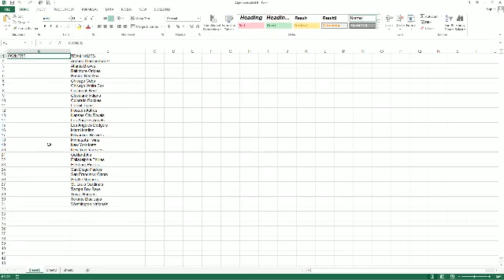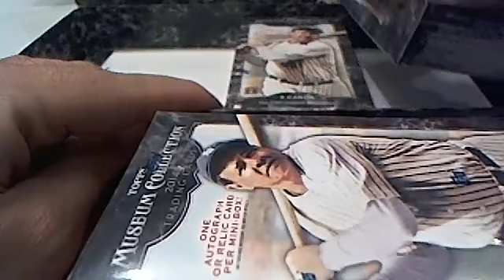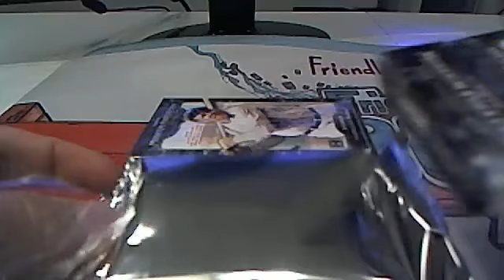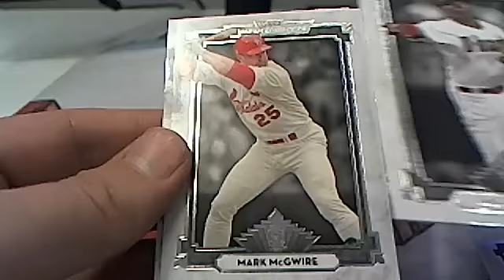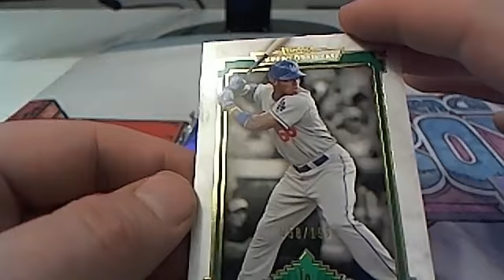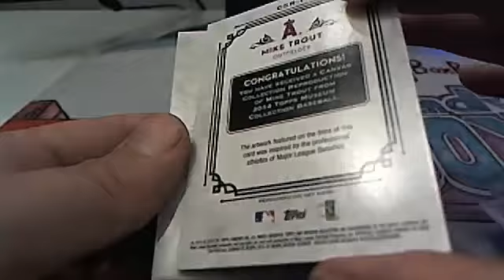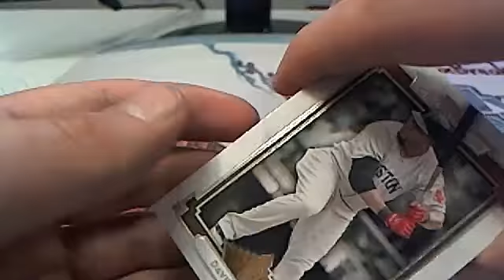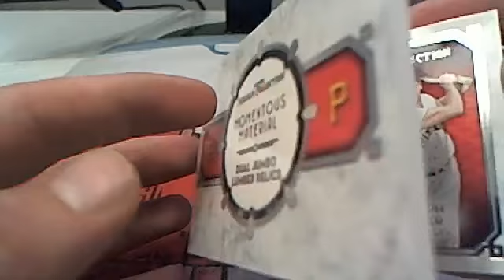2013 Topps Museum Baseball Box 43